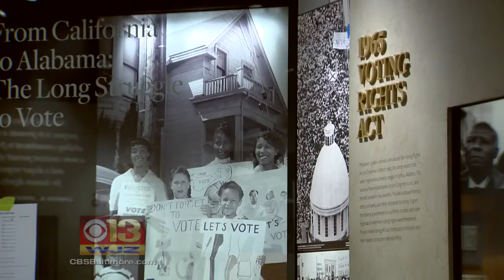National Museum Of African American History And Culture Set To Open